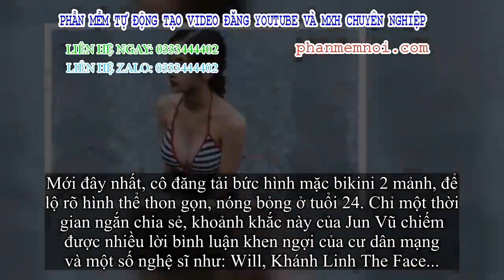✅ Jun Vũ tung ảnh bikini nóng bỏng